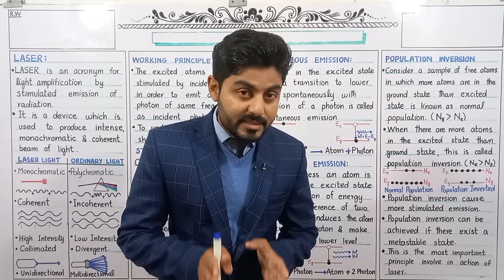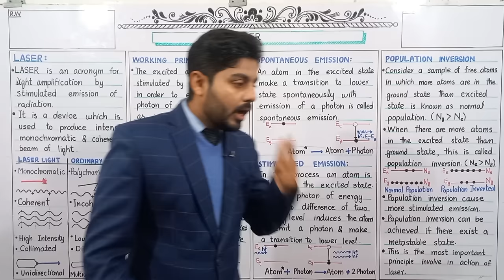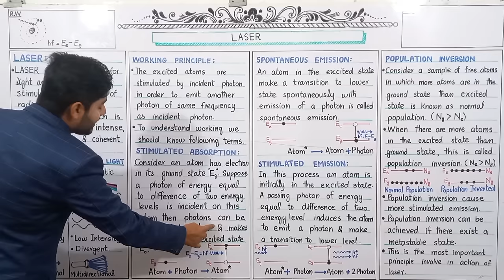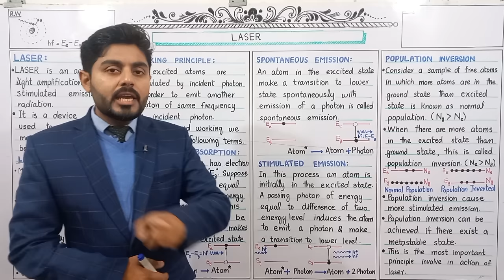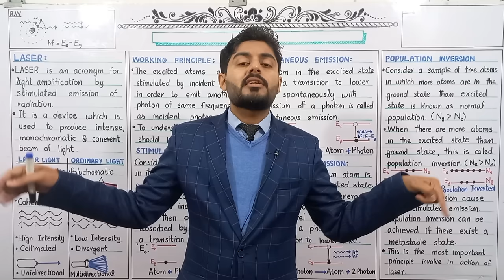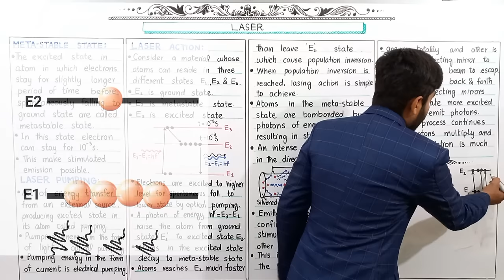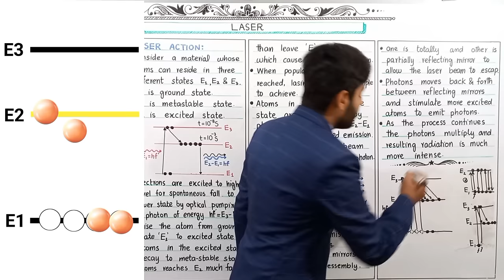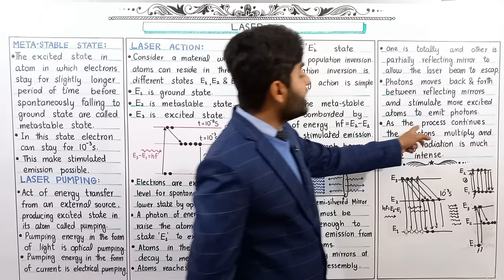Laser class 12 | Spontaneous and stimulated emission | Population inversion and laser action